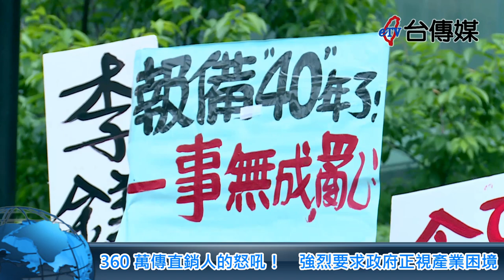《台傳媒新聞》360萬傳直銷人的怒吼！ 強烈要求政府正視產業困境 20230420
【記者 陳文旭、蕭又菁 / 台北報導】
兩百多名來自台灣各地的傳直銷從業人員，2023年4月18號上午集合在立法院大門口，舉牌抗議政府跟公平會毫無作為，讓360萬名業者四十多年來被歧視，長時間背負吸金、詐騙、老鼠會、龐氏騙局等等的駡名，曾經考察歐美日各國直銷產業，事業有成的直銷智庫理事長王文欽指出，這次抗議跟召開記者會活動就是為了替產業爭取應有的權益。
多層次傳銷商業同業公會理事長謝進興表示，為了爭取工作基本權益跟該有的社會地位，直銷界從很久以前就不斷尋求政府跟公平會的協助，公平會卻說是非法吸金公司造成的問題，好像在打擊合法縱容非法，這種不負責任的態度讓合法直銷業者相當氣憤跟無奈。
曾經擔任公平會委員的直銷智庫秘書長李禮仲說，面對合法業者的修法訴求，公平會缺乏直銷專業，只會封殺修法的努力，阻礙產業的正常發展，直銷智庫王文欽理事長強調，直銷智庫、公會跟三百多萬名業者都相當感謝林岱樺委員，長期對於直銷產業的關心跟付出，希望政府聽到人民的心聲、看到人民的需要，否則不排除再發動萬人的大規模抗議活動。